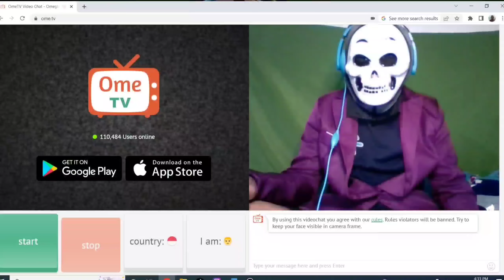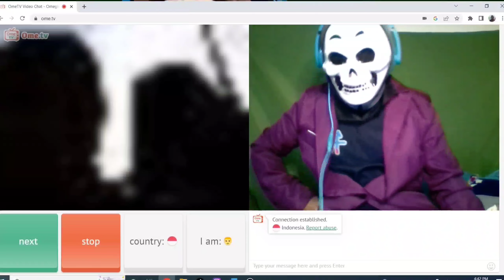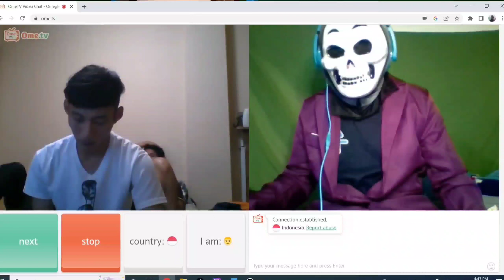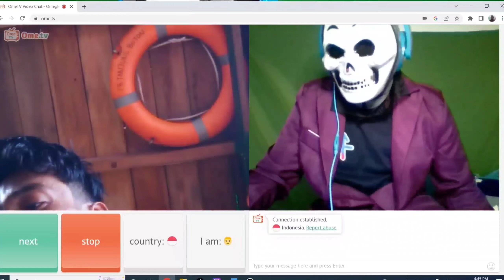PRABOWO VS PUAN MAHARANI SIAPAKAH YANG AKAN JADI PRESIDEN MENURUT VERSI OME TV?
Jadi gaiss kali ini gua bikin segmen terbaru, yaitu PELIME (Pemilihan umum di OME)
Jadi sebelum adanya pemilu presiden. Gua melakukan voting di ome tv. Untuk menjadi next presiden.
Nah selanjutnya kita voting siapa nih?
Kalo ada saran, komen aja di bawah.